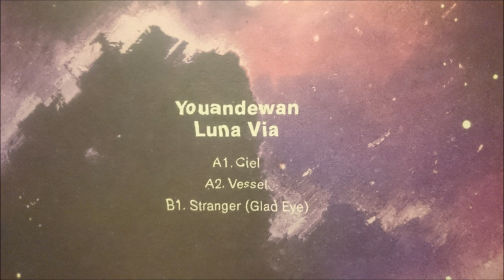Youandewan - Vessel [VYG07]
Music and image from Youandewan and Voyage Recordings.